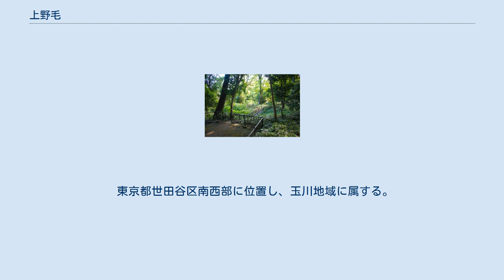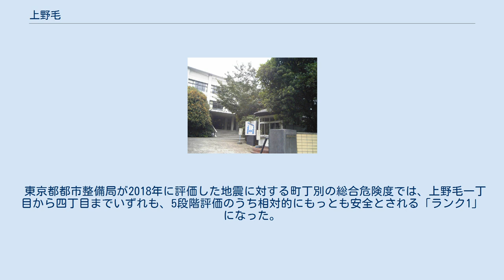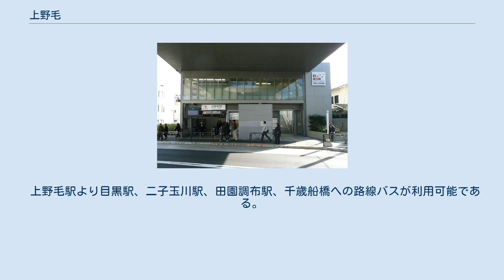上野毛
日本 」 東京都 」 世田谷区 」 玉川地域 」 上野毛 上野毛（かみのげ）は、東京都世田谷区の町名。
現行行政地名は、上野毛一丁目から上野毛四丁目。
 東京都世田谷区南西部に位置し、玉川地域に属する。
北で瀬田、東で中町、南で野毛、南西で多摩川を跨いで神奈川県川崎市高津区北見方・諏訪、西で玉川と隣接する。
駅周辺と環八通り沿いに商店街があり、南の多摩堤通り沿いが河川敷となっている他は主に住宅地として利用される。
 東京都都市整備局が2018年に評価した地震に対する町丁別の総合危険度では、上野毛一丁目から四丁目までいずれも、5段階評価のうち相対的にもっとも安全とされる「ランク1」になった。
 丸子川と上野毛自然公園 住宅地の地価は、2014年（平成26年）1月1日の公示地価によれば、上野毛4-13-17の地点で56万1000円/m2となっている。
 古く「ノゲ・ニゲ・ヌゲ・ナゲ」は「崖」を意味する言葉。
当地が国分寺崖線にあり、その崖の上に当たる地域であることから「上野毛」とされた。
 上野毛から見て多摩川の対岸にあたる神奈川県川崎市高津区には下野毛という地名がある。
これは、両者が元は一つの集落であったものが、多摩川の流路の変遷によって分断された痕跡である。
 2019年（令和元年）9月1日現在の世帯数と人口は以下の通りである。
 町域内に東急大井町線が通り、上野毛駅が置かれている。
 上野毛駅より目黒駅、二子玉川駅、田園調布駅、千歳船橋への路線バスが利用可能である。
 五島美術館 多摩美術大学 上野毛自然公園